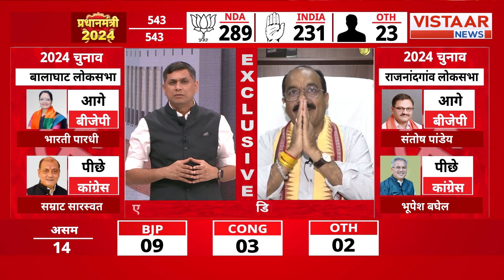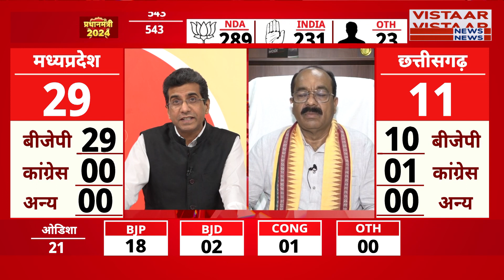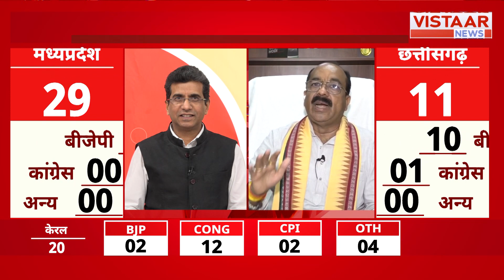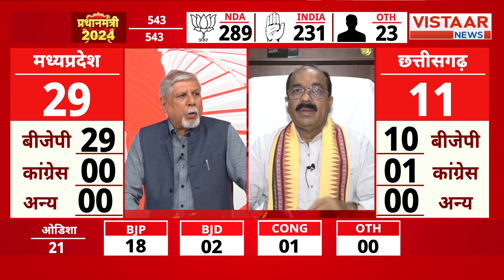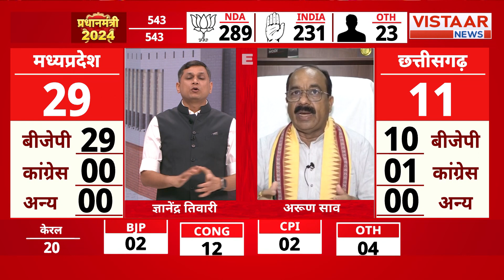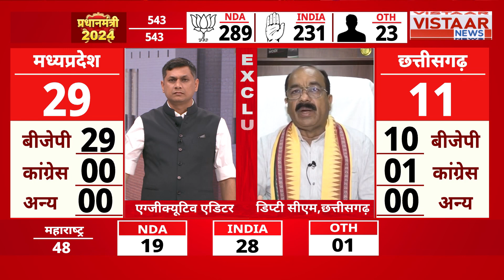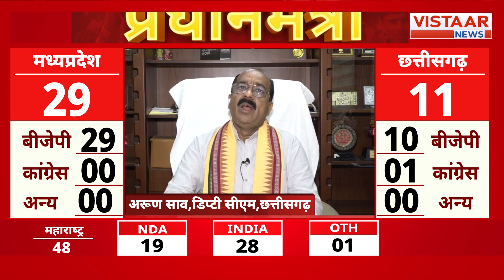Result 2024: 'गिनती आगे बढ़ेगी तो Opposition का सारा प्रचार विफल हो जाएगा' : Deputy CM Arun Sao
Chhattisgarh Deputy CM Arun Sao Exclusive, अरुण साव के चुनाव प्रचार का एक दिन, सुनिए सीधी बात..,प्रचार की मिनट टू मिनट रिपोर्टिंग